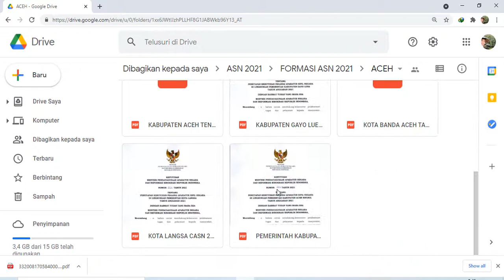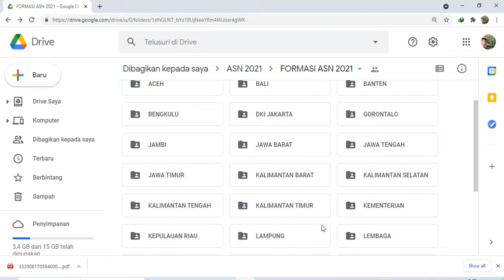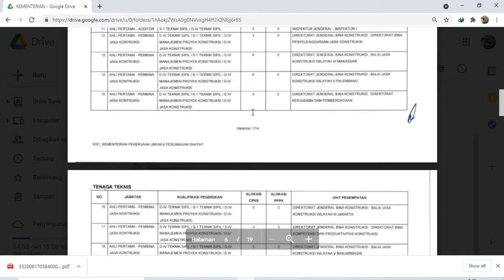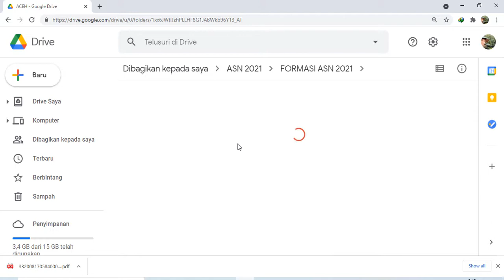Lowongan dan Formasi CPNS 2021 Se Indoensia, Daerah, Kementerian dan Lembaga